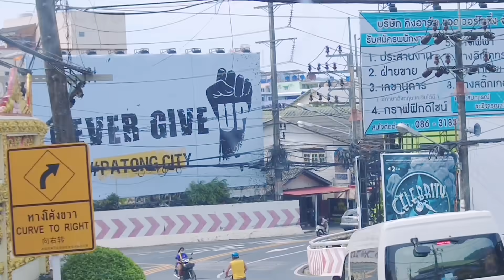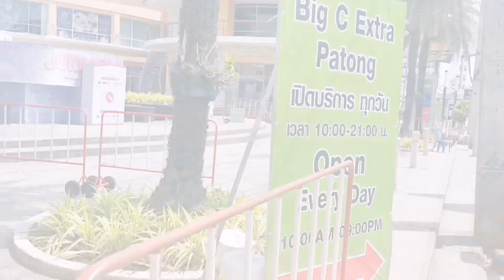普吉太惨了，旅游业恢复无望，芭东最大商场江西冷被迫停业关门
以前我拍过一个普吉海滩重生的视频，记录了一些芭东海滩的变化，三个月过去了，现在的芭东怎样了呢，江西冷商场始建于2007年，地理位置得天独厚，占据普吉岛最热闹的芭东地区最中心的区域，也是普吉岛最大的商场，江西冷见证了普吉岛最光辉繁华的岁月，疫情发生后，普吉岛受到前所未有的冲击，芭东地区由于以前主要依赖游客，长住人口少，江西冷商场的人气也是急转直下一落千丈，外部商铺陆续停业。现在江西冷商场也不得不面临关闭的命运。